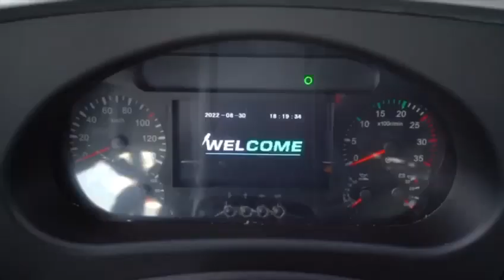2024 model ZHONG TONG 6,7L 35 мест